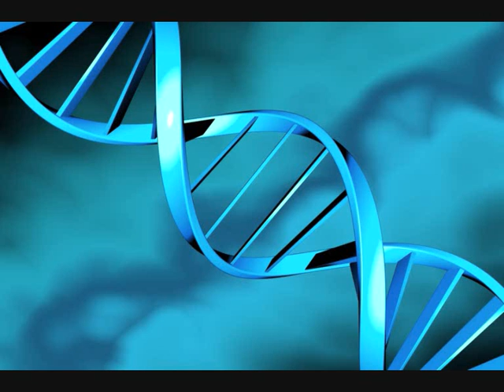Alix Perez & Zero T - Ladders (cut)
Rude tune cut from S.P.Y set @ Renegade Hardware in June 2010.

This track finally saw digital and vinyl release in September 2016. Cat no. DISDUB005 (Dispatch Recordings).